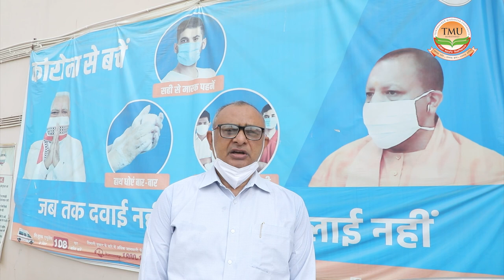TMU Hospital | Tribute to Corona Warriors | Best Hospital in Moradabad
To honour the people we lost in the pandemic, TMU Hospital staff offered their
condolences by observing a two-minute silence &amp; prayer for all the lost souls. TMU worked hard with the administration during this difficult time and kept up its humanitarian operations. Yogi Adityanath, Hon’ble Chief Minister of Uttar Pradesh state also appreciated the efforts of TMU Hospital and Teerthanker Mahaveer University (TMU).
In accordance with a directive from the Government of Uttar Pradesh, the TMU hospital was
converted into a dedicated COVID-19 hospital to treat COVID-infected patients. It has earned
accolades for its high-quality services as a Covid-19 hospital in Moradabad. It is a super
speciality hospital with departments such as Dermatology, Pathology, Pediatrics, Eye, ENT,
Orthopedics, Radiology, and others. The hospital also has a well-developed eye bank and blood
bank.
Teerthanker Mahaveer Hospital is the best private hospital in Moradabad, Uttar Pradesh. It has
experienced doctors, skilled nurses, and highly skilled staff with years of expertise. The hospital
always focuses on delivering free medical service or charges a nominal fee from the underprivileged section of society.